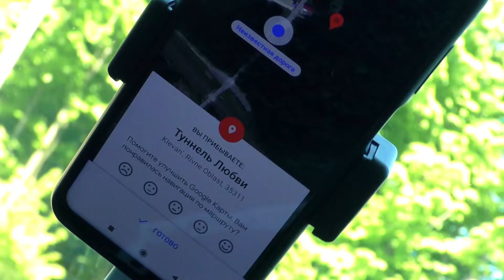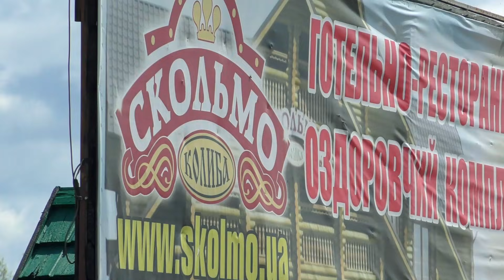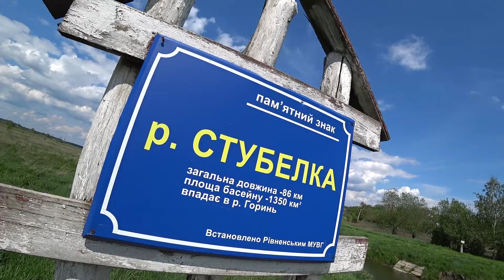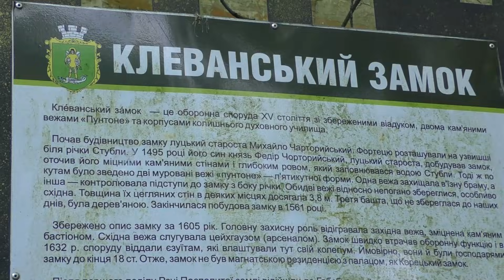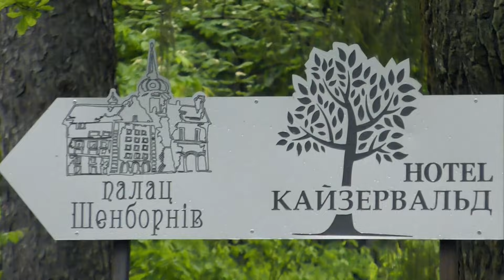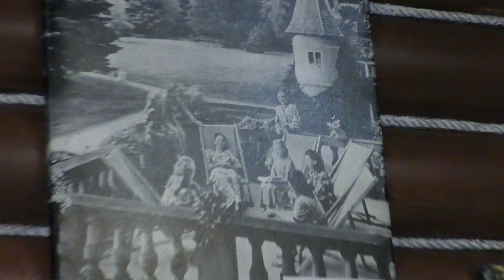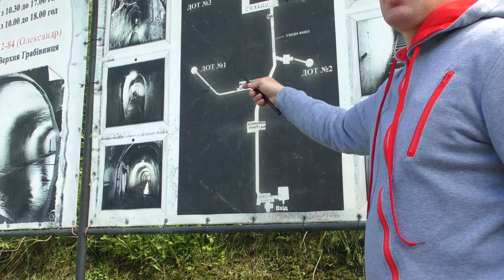ЧТО ПОСМОТРЕТЬ В КАРПАТАХ? Рыбалка и отдых семьей!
Поездка в Карпаты на автомобиле, покажем много классных мест, неописуемую природу, съемки с квадрокоптера ну и конечно рыбалка.